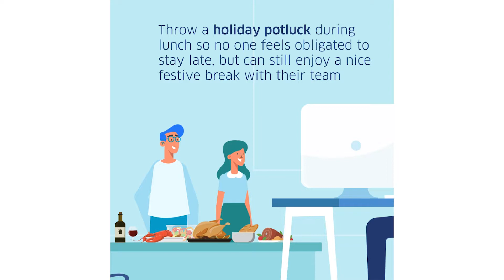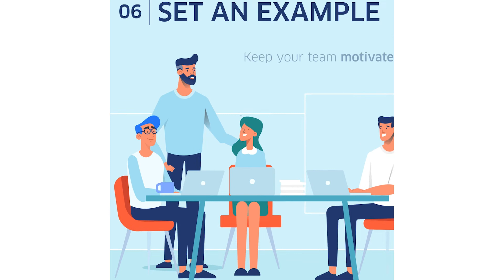6 Tips to Keep Your Sales Team Motivated During The Holidays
Meeting a sales quota during the holidays can be very challenging for the sales reps. After all, they want some vacation time, too! Here’s how sales managers can help.

In this article:
1. The Importance of Sales Goal Setting for the Holidays
2. Four Ideas to Help Sales Reps Reach Their Holiday Sales Quota